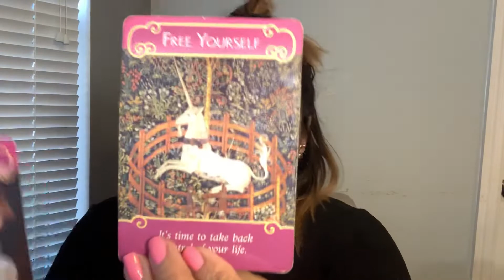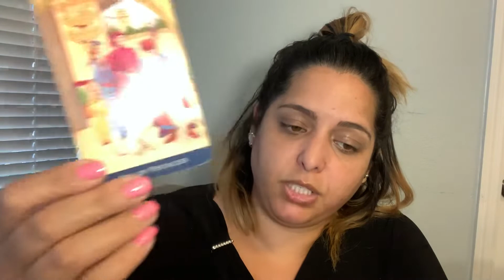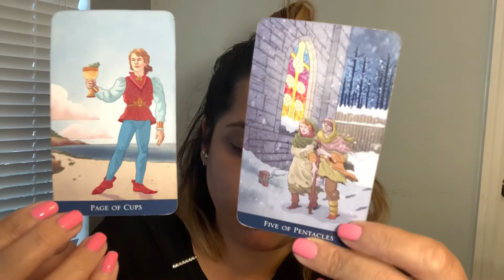Gemini ♎️ || October Love || Divine guidance helping you. Express your love! Make the effort! 💕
Hi my dear Gemini! Sun, Moon, Rising and Venus! 😁 We see someone here holding back from expressing love and not making a move. Whoever this is, whether you or your love interest, this person is being guided by the divine. There could be a family member who passed protecting you and trying to guide you. 😇💕

**ALL readings are recorded. No live readings available at the moment.

**No free readings available at the moment.

VIMEO EXTENDED: Vimeo.com/ondemand/monthlyloveoct19

CHAIN OF ACTION || September 30-October 7 || Join me! 😁💕 (Not a Tarot Reading)

TIER ONE: Mystic Unicorn $3.33 monthly
    Benefits:
        •Access to Exclusive Recorded Readings.
        •Access Exclusive Monthly live readings with answers to free questions. (Only 1 question per person- Number of questions will vary)
        •Access to Content created exclusively for Patrons.

TIER TWO: The Fools Journey $5.55 monthly
       Benefits:
           •All benefits in Tier One
           •Unlimited Access to all Extended Monthly Readings uploaded to Vimeo

TIER THREE: The Star $11.11 monthly
          Benefits:
              •All benefits included in Tiers One and Two
               •Access to extended weekly readings uploaded to vimeo

TIER FOUR: Lovely Butterfly $22.22 monthly.
           Benefits:
               •All benefits offered in Tiers One-Three
               •One FREE one question reading at sign up Only**

TIER FIVE: The Magician $55.55 monthly
           Benefits:
                •All benefits in Tiers One-Four

TIER 6: The Empress $111.11
             Benefits:
                  •All Benefits in Tiers One-Five

✨💕Thank you for your trust and love! Sending lots of love, positive energies and good vibes your way! 💕✨